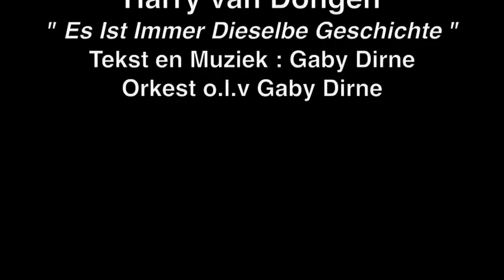Harry van Dongen - Es ist immer dieselbe Geschichte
Tekst en Muziek : Gaby Dirne /Arrangement en Productie: Gaby Dirne
Orkest o.l.v Gaby Dirne